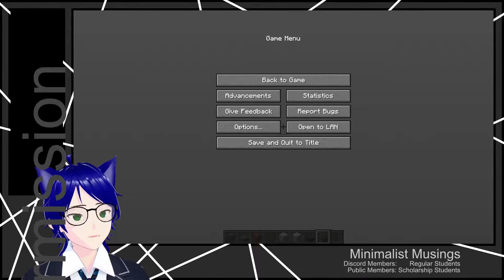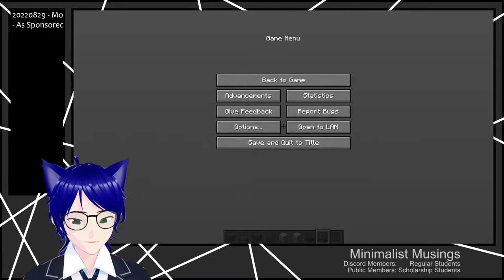20220829 - Mountain Cabin (via: Minecraft)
20220829 - Mountain Cabin (via: Minecraft)
- 4:02 - Even though the classes themselves have been canceled, the class corporations remain
- 9:19 - It is the architect's dream that nobody lives in their prettily designed art pieces
- 22:15 - Was the Communist Revolution in China a good thing?
- 35:30 - A viewer wanted to see my real face trying to do the concentrating face thing, and decided to pres his face against the glass to get it
- 36:30 - Any of you try this in the future, I will mute the mic and go out and smack you with my guitar

Today, Boys and Girls, we will continue our study of the Human Condition via ... ... ... that.

Nothing here is investment advice.